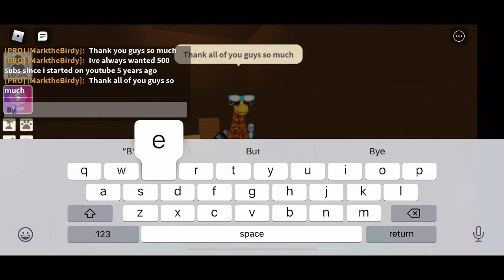Thanks for 500 subs